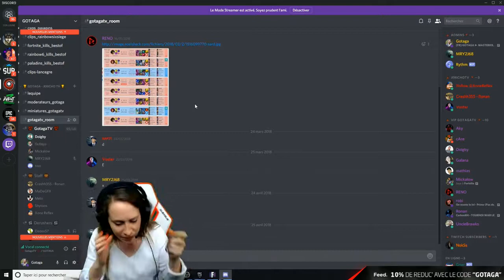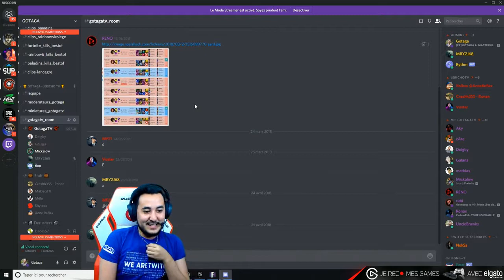Fortnite Battle Royale Daily Best Moments (18 June 2018)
These are today's Fortnite Battle Royale Daily Best Moments for 18 June 2018. Your favourite and best moments rated by your fellow players. Some of the funniest, weird, Fortnite moments and clips of the day. Enjoy!!

Thank you to all the awesome people that made this video happen.

We are constantly looking to capture those moments that make Fortnite so awesome!

.:::::CREDITS:::::.